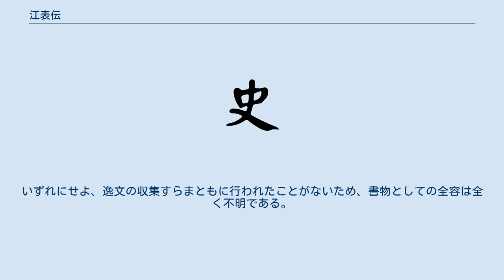江表伝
『江表伝』（こうひょうでん）は、西晋の虞溥が編纂した呉の歴史書である。
『旧唐書』「経籍志」に「江表伝五巻、虞溥撰」とある。
早く散逸したため、清の王仁俊が輯本（ただし1条を載せるのみ）を編し『玉函山房輯佚書補編』に収載されている。
 成立年代は明らかでないが、作者の虞溥は洛陽において死去したとの史書の記載があるため、虞溥の没年は洛陽失陥の永嘉5年（311年）以前で、『江表伝』の成立もこれ以前である可能性がある。
南渡の後、虞溥の子の虞勃が元帝に『江表伝』を献上した。
詔して秘書に蔵したという。
 記載の範囲は孫堅の時代から孫皓の治世までに渡っている。
個々の人物の伝記的な記述もあるものの、支配者である孫氏の事績が圧倒的に多いため、人物伝というよりは、孫呉政権の事績を編年体的に記述したか、個々の事件について記事本末体的に記述したものである可能性がある。
また、呉の支配者を「孫権」「孫皓」などと諱で呼び捨てている一方で、魏の支配者については「曹公」「魏文帝」など敬称で呼んでおり、孫呉政権を記述の対象としながら、正統な政権とは認めていない節がある。
また、『太平御覧』・『史記正義』に引く逸文には烏江について地誌的に記述したものもある。
いずれにせよ、逸文の収集すらまともに行われたことがないため、書物としての全容は全く不明である。
 裴松之は、本書を「粗なれど条貫有り」と評している。